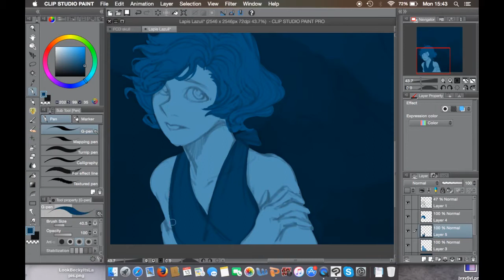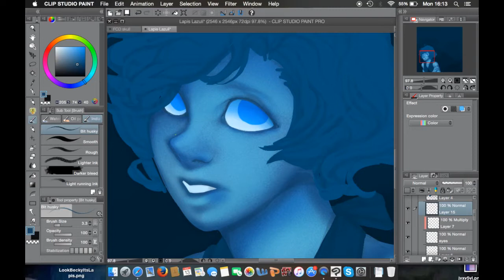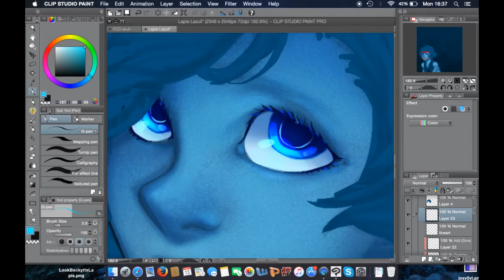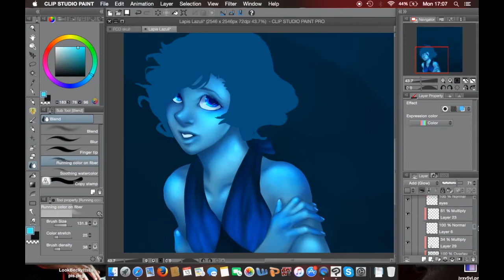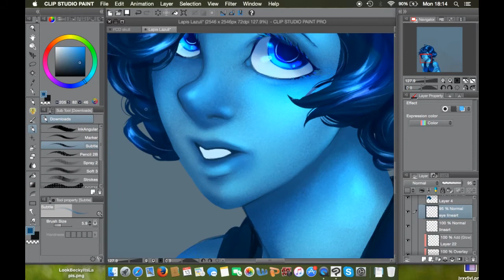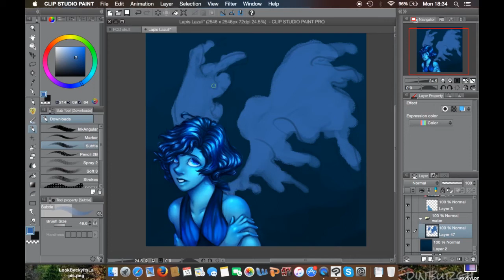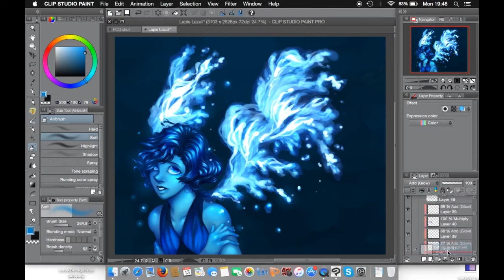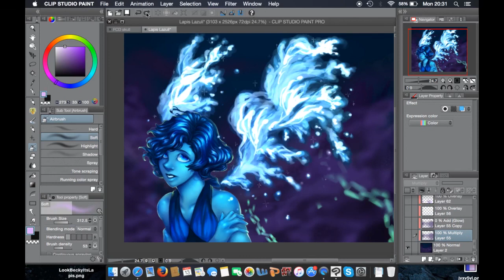LAPIS LAZULI Steven Universe Speedpaint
I just got into Steven Universe, y'all

0:00 Neon Engines (Arcis Panorama)
3:41 Navigator (Arcis Panorama)
6:41 Battle Axe Proficiency (The Suffering Game OST, Griffin McElroy)
8:26 Electric Crimson (Arcis Panorama)